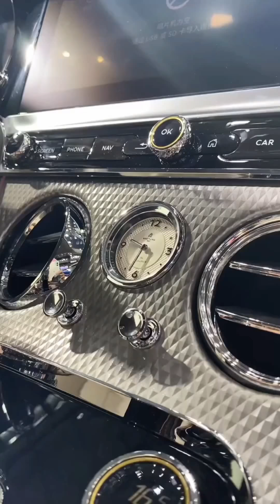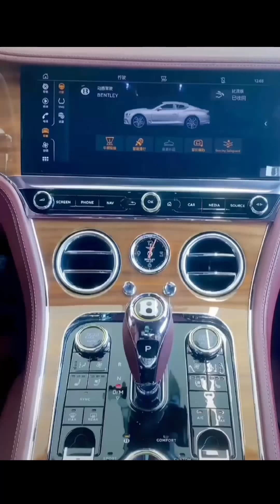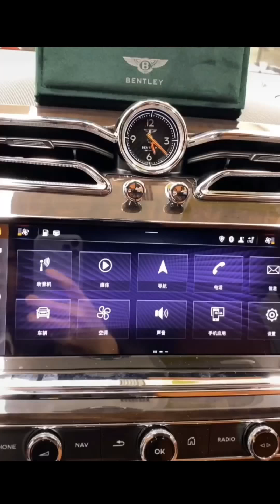BENTLEY Exclusive 2021 LineUp | Most Luxurious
Watch Out for the world's most luxurious and famous brand Bentley 2021 models. Each Model presenting the beauty of art and skills owing outstanding Interior and exterior. Bentley is famous for Ulta's luxury premium looks in each model Here you can view the amazing artwork and technology matchup throughout the video.
in the video model of the current lineup included

0:00 Bentley Flying Spur
0:27 Bentley Continental GT
1:42 Bentley Continental GT Convertible
2:05 Bentley Bentayga
2:22 Bentley Continental GT
2:58 Bentley Continental GT
3:25 Bentley Continental GT
3:41 Bentley Continental GT
3:57 Bentley Continental GT Convertible
4:08 Bentley Bentayga
4:50 Bentley Flying Spur
5:20 Bentley Bentayga

More Likely I'm trying more to combine the supermodels with perfect matching music.  Ya, that's me all effort to focus on the music with each of my clips.